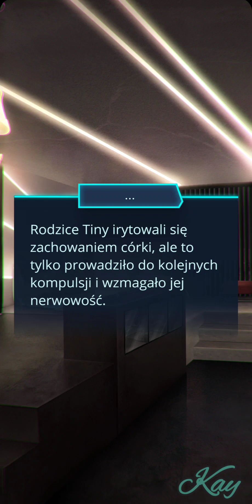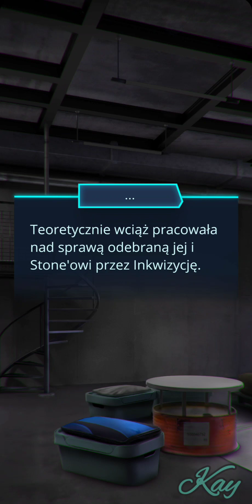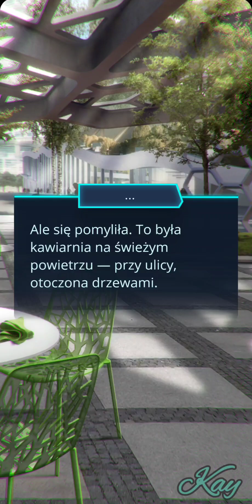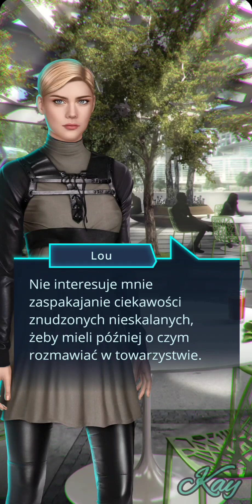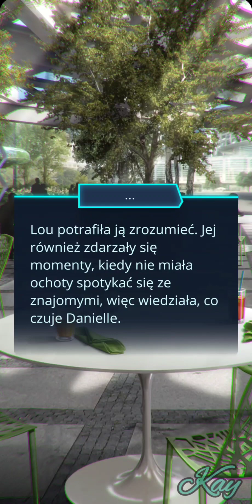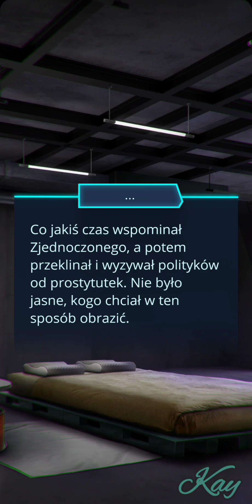Ψ PSI (sez 1 odc 8) 💙Impuls🌀Forma ❤️Kay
❤️Kay
Droga:
💙Impuls
🌀Forma

Ścieżka romansu z Ivo pojawi się na kanale @Kirishi

Opowieść: PSI